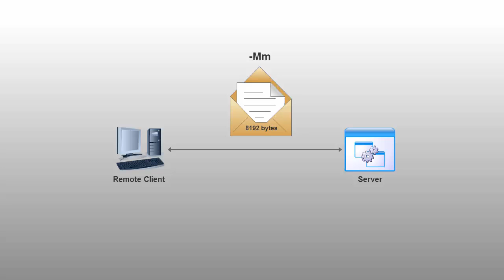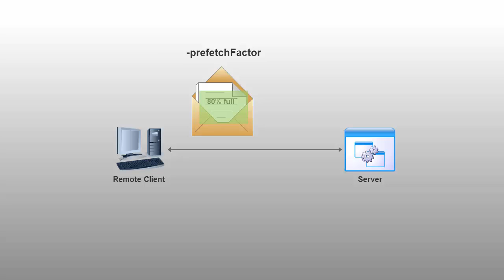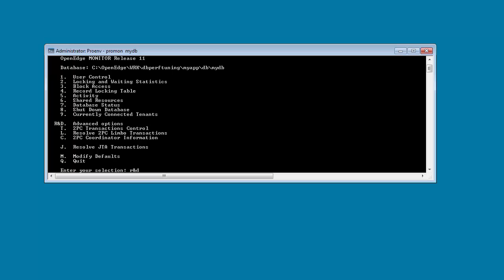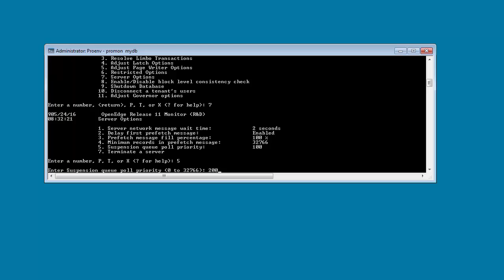OpenEdge: Tuning Network Communication for Performance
This video shows you how to configure and tune network communication parameters of an OpenEdge database for optimal performance.

Try Openedge now, if you haven’t already.